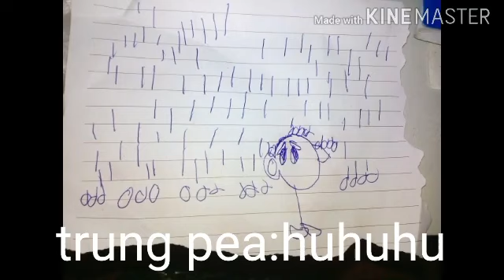power ranger crossover season 1 episode 41 teaser